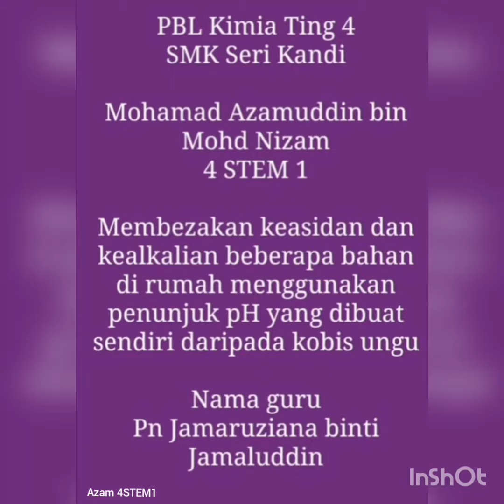PBL Kimia Ting 4 KSSM. Bab asid, bes dan garam